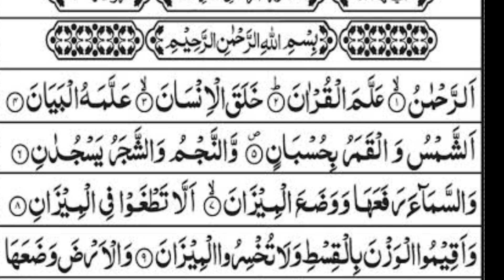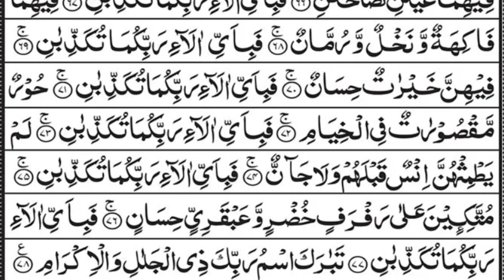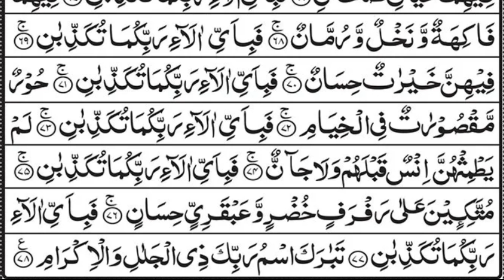TILAWAT OF SURAH REHMAN BY ArRahman-ÇàÑÍãä by El Sheikh Mashary Rashed El Afasi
in this video you can hear the good voice and you can recite the surah REHMAN easily and also hearing so watch full by arRahman-cuniaa